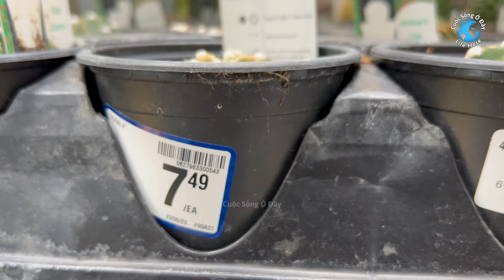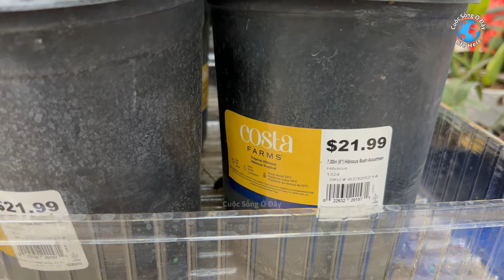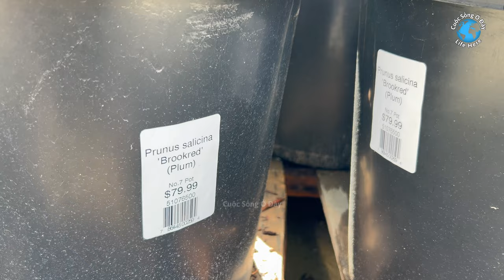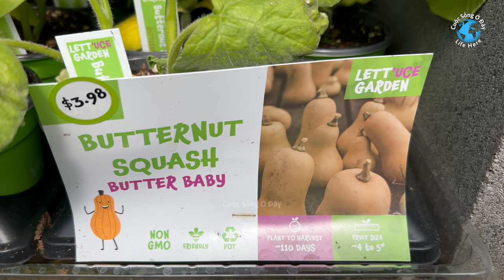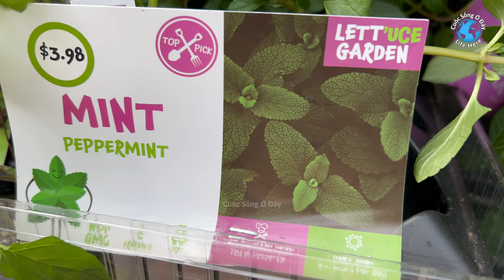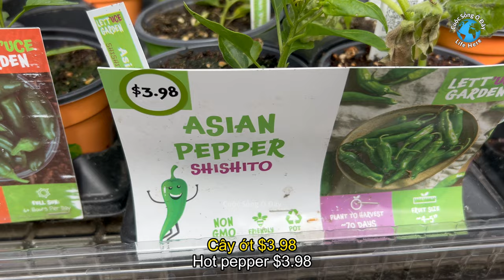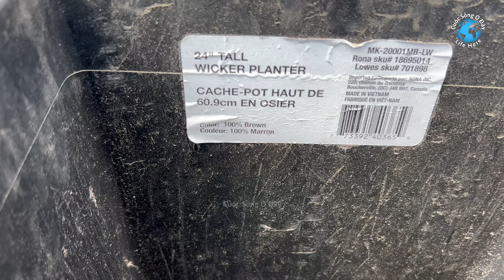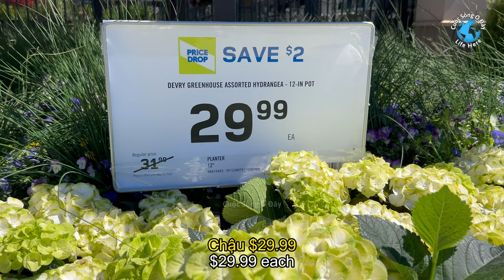Vườn Cây Chợ Rona+ 🇨🇦 Rona+ Garden Center - cuoc song canada - beautiful garden - vuon cay dep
Vườn Cây Chợ Rona+ đả mở cửa bán cây cho mùa hè
Nhiều loại cây để lựa chọn
Xem để biết giá cả và có bán cây gì

Rona+ Garden Center is open
Lots of plants to choose from
Watch to see what plants are available and prices